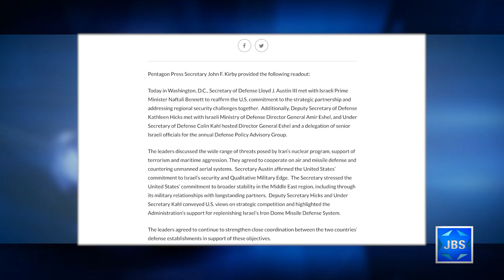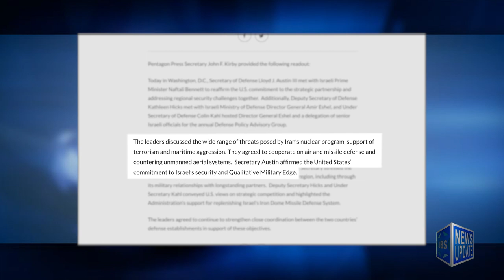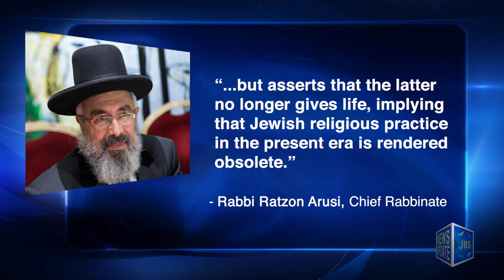JBS News Update - 8/26/21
Israeli PM Meeting with US President Delayed,

Bennett's Meetings with Austin, Blinken,

Rabbis Concerned Over Remarks from Pope

Programming:

At pm 7pm its Talmud Study

At 7:36pm the Jake Ehrenreich show,t

At 9pm a backstage interview with Tovah Feldshuh from her one woman play My Name is Golda.

At 10pm the first annual inductions of the Manhattan JewishHall of Fame honoring inductees Including Feldshuh.

At 6:30pm Ellie Cohanim's conversations in Guatemala with former  President Jimmy Morales, and former Minister of Foreign Affairs Sandra Jovel, about the  decision to move Guatemala's Embassy in Israel from Tel Aviv to Jerusalem, and more.